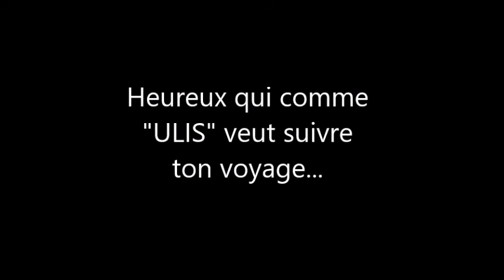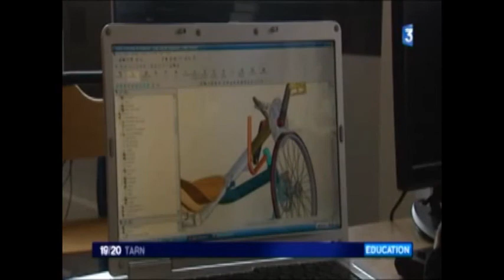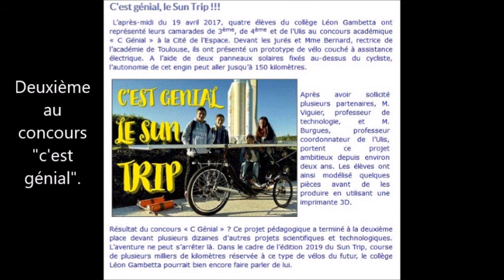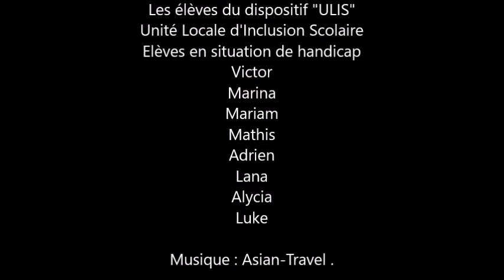heureux qui comme Ulis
Un projet pédagogique avant tout
Le défi initial a consisté à amener les élèves à concevoir un prototype de vélo capable de se mouvoir sans aucune autre énergie que celle qu'il produit.
Programmé sur trois ans cette réalisation implique la quasi totalité des 500 élèves du collège Gambetta  dont la classe d'ULIS (Unité Locale d'Inclusion Scolaire) et a débuté en 2015. Nous sommes actuellement dans la dernière étape du projet juste avant le départ qui aura lieu le 13 juin à Lyon.